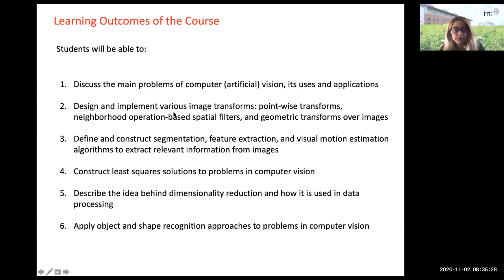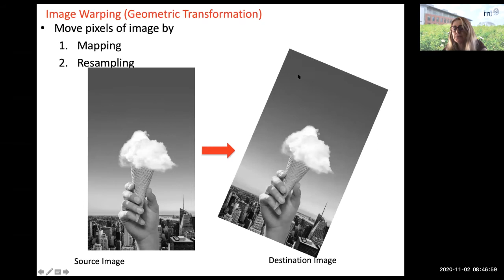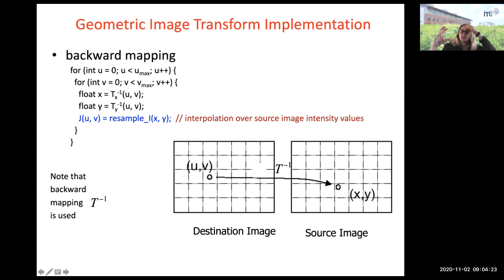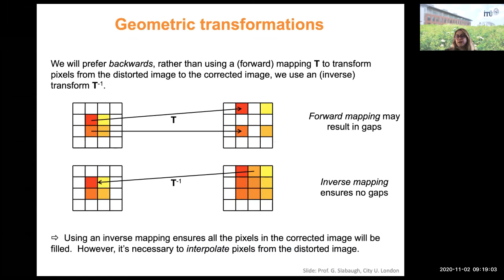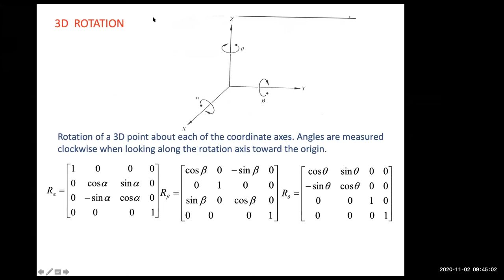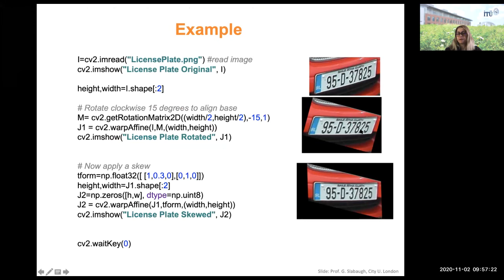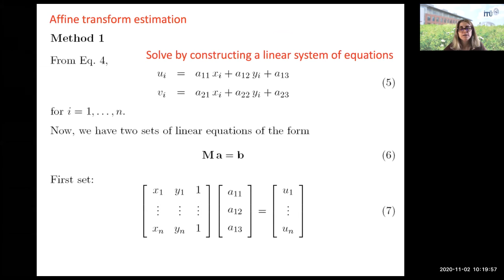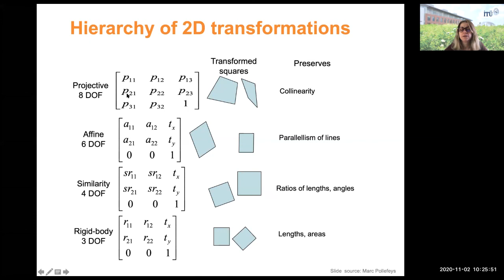BLG453E 03 - Geometric Transforms I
Lecturer : Prof. Dr. Gozde Unal
Edited by: Yusuf H. Sahin